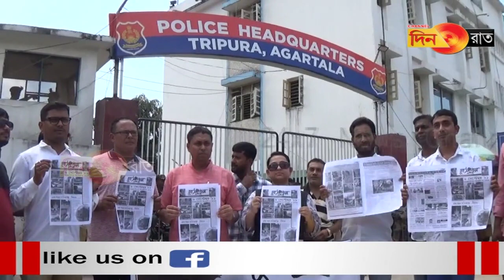মনে আছে ৮ সেপ্টেম্বরের কথা